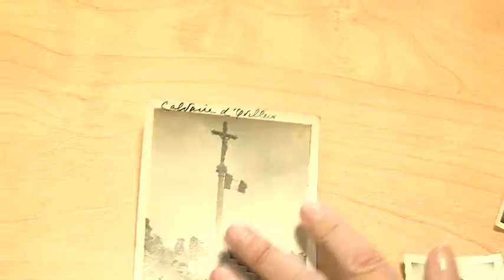L’histoire du Calvaire des Bretons à Ovillers-la-Boisselle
Sites webs/blogs, copiez cette vidéo avec le bouton "Intégrer" !
Zoom sur l’histoire du Calvaire des Bretons à Ovillers-la-Boisselle qui a été restauré et qui rend hommage aux poilus. Pour exploitation TV, droits réservés, nous contacter